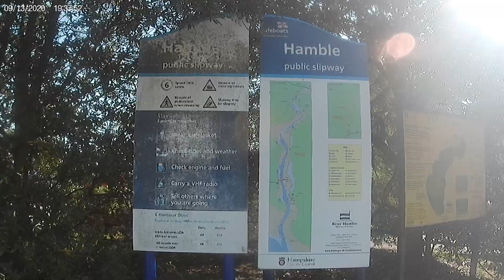Hamble Le Rice Public Hard at High Water